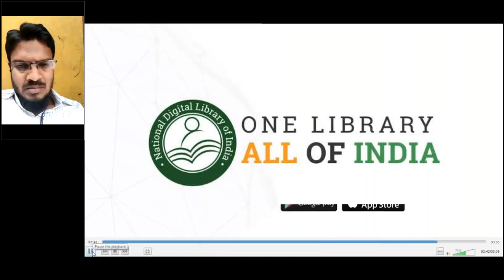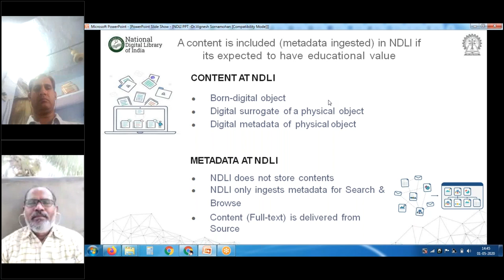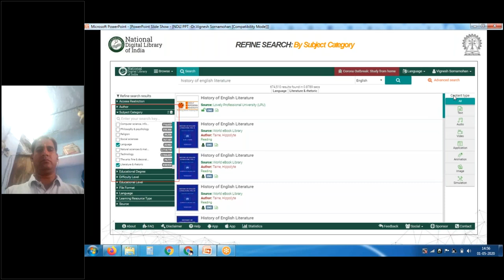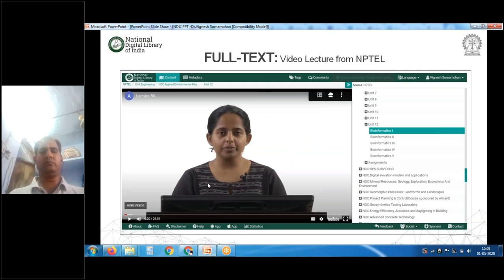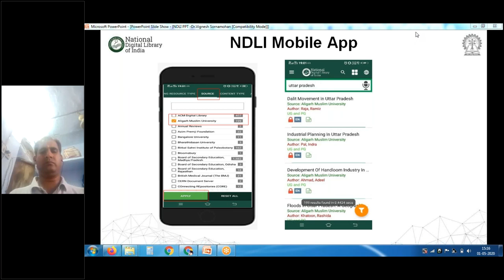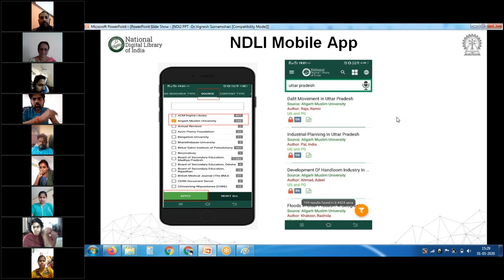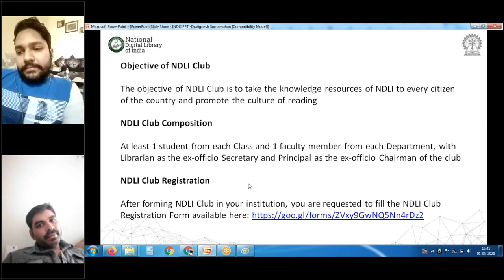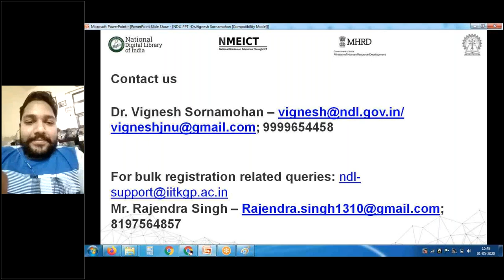Webinar | PSGR Krishnammal College | Video 1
We conducted NDLI Webinar for the Faculty Members, Researchers and Librarians from across India in collaboration with PSGR Krishnammal College for Women on 01st May, 2020. There were 212 participants for the session.